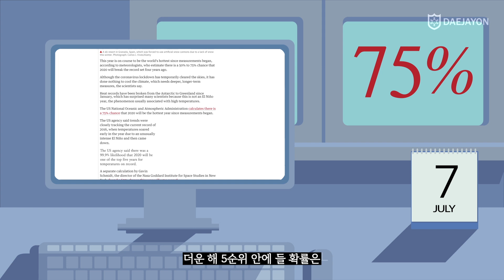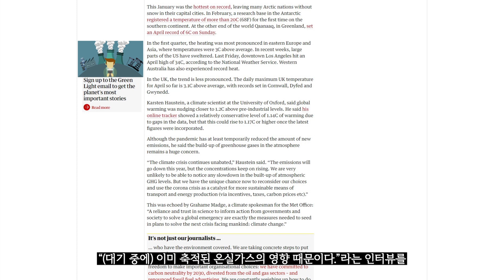99.9% 확률로 당신에게 벌어질 일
2020년 여름
99.9% 확률로 여러분들은 역대 더운해 5순위 안에드는 '매우 뜨거운 여름'을 맛보게 될 것 입니다...

미국 해양 대기청의 세계 기후 보고서에 따르면...

2020년이 가장 더운 해가 될 가능성이 75% 이며
더운 해 5순위 안에 들 확률은 99.9% 라고 합니다

코로나-19 사태로 인해 엘니뇨 현상이 없었음에도 왜 이런 결과가 나온 걸까요?